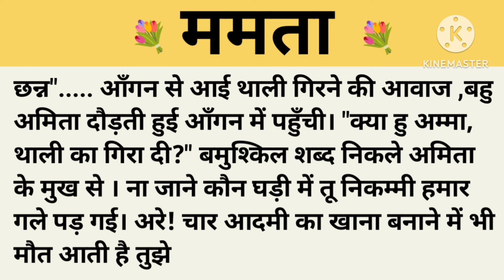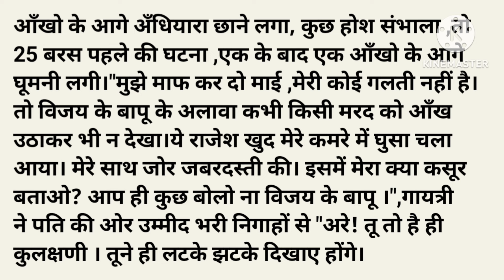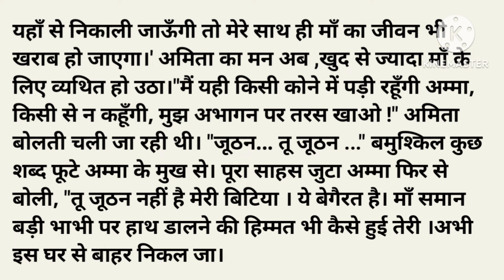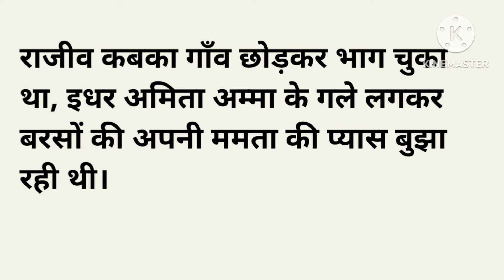ममता।शिक्षाप्रद कहानी।।priya hindi kahaniyan new story।।moral story।।hindi suvichar.....कहानियां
ममता।शिक्षाप्रद कहानी।।priya hindi kahaniyan new story।।moral story।।hindi
suvichar. कहानियां

suvichar
bedtime stories
manohar Kahaniyan

Thank u